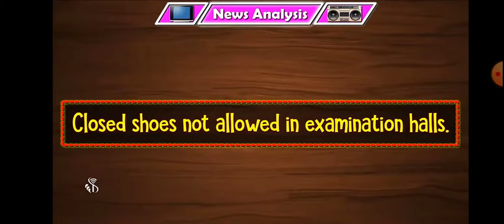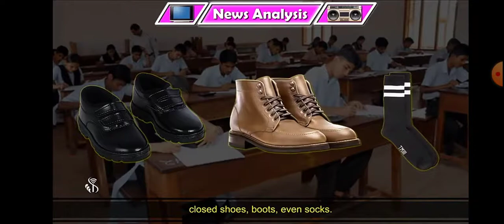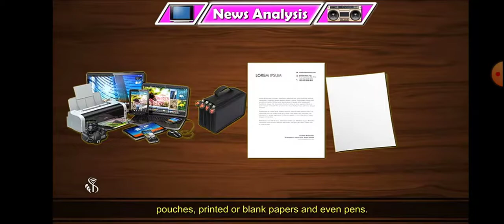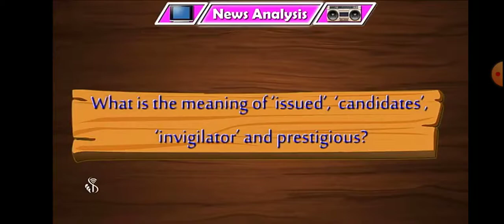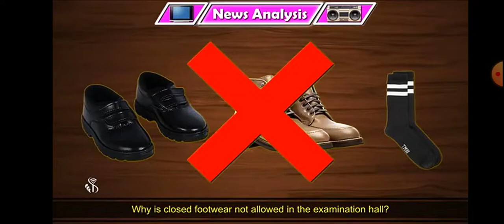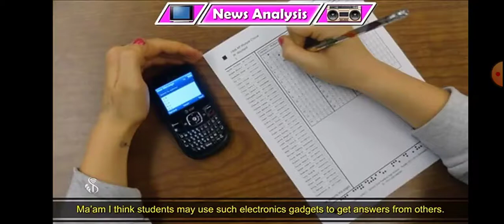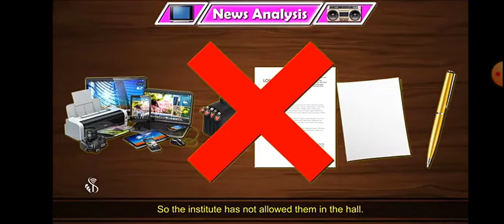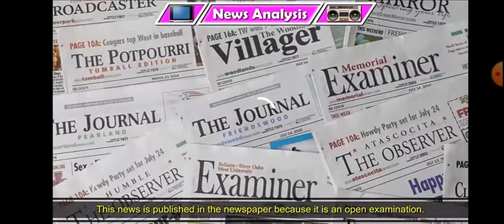जनता हायस्कूल व ज्युनिअर कॉलेज शिरोळ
News Analysis